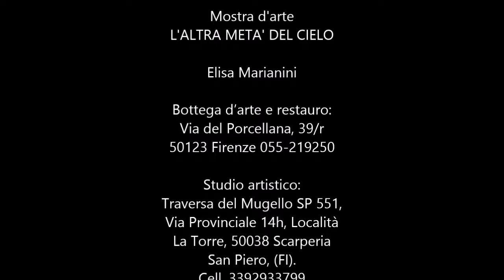Mostra d'arte L'ALTRA META' DEL CIELO 11 di Elisa Marianini Parte 11 di 13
La mostra "L'altra metà del cielo" raccoglie 30 opere eseguite nel corso di un periodo di tempo di venti anni, tutte accomunate da una riflessione sulla donna, l’altra metà del cielo appunto, quello femminile, lunare.
La donna vista come Madonna, madre di famiglia, amica, complice dell’uomo, angelo del focolare ma anche diabolica e in antitesi con l’universo maschile, solare.
La via da seguire per un percorso di vita insieme sta comunque nel vedere le differenze come complementarietà che possono integrarsi a vicenda in una totale unità e non come antitesi. Questo il segreto che si cela dietro alle differenti opere, che invitano ad una riflessione e che indagano le molte sfaccettature dell’universo femminile attraverso espressioni artistiche che mettono a confronto opere personali con riproduzioni in stile e omaggi ai grandi autori del passato, da Sano di Pietro a Picasso.
Tutte queste opere sono rigorosamente eseguite secondo una tecnica che riproduce sia nella preparazione di tele e tavole che di colori quella che gli autori stessi hanno adottato, mentre tra le opere contemporanee prevale l’utilizzo dell’encausto e della malta cementizia, uniti a colori metallici preparati artigianalmente con pigmenti iridiscenti, oltre all’impiego di acrilici, tempere, oli e vernici, foglia oro e foglia argento.

Anche i simboli stessi che  rappresentano la donna e l'uomo sono diversi: uno legato all’amore e uno alla guerra. Infatti il simbolo della donna raffigura un piccolo specchio rotondo con l’impugnatura a croce, lo “specchio di Venere” che allude alla donna e alla sua bellezza: è lo specchio della dea dell’amore. Il simbolo dell’uomo è uno scudo rotondo, dietro il quale appare la punta di una lancia, lo “scudo di Marte”, il dio della guerra, tanto che è usato anche in chimica per indicare il ferro.
La mostra ha richiesto anni di lavoro  e primaria è stata l'esigenza di proporre un “Nuovo Umanesimo”  e trasmettere quindi la fiducia nei valori dell'uomo, focalizzando sulla sua necessità di trovare  un' armonia con se stesso e con l'altro sesso. Pur nelle immancabili differenze - che è necessario mantenere ed esaltare - l'uomo e la donna sono due facce della stessa medaglia, uguali e allo stesso tempo profondamente diversi. Diversi nel fisico, nei ruoli, nei pensieri e nelle espressioni, nella cultura ma che affrontano la vita cercando un equilibrio, un accordo per formare una famiglia, amarsi ed avere dei figli.
Dal loro scontro/incontro continua la vita nell'universo.

Elisa Marianini

Elisa Marianini nasce a Firenze nel 1967.
Figlia d’arte, specializzata in tecniche di riproduzione di dipinti antichi. Esegue ritratti, decorazioni, dipinti, trompe l’oeil, restauri.
Le sue opere contemporanee legano il figurativo all’astratto e sono ricche di significati simbolici e allegorici cari all’arte del Rinascimento, recuperando e proponendo un “Nuovo Umanesimo”.
Laureata in Storia e Tutela dei Beni Artistici e in Storia dell’Arte, fornisce consulenza in ambito artistico, rilasciando expertises, oltre all’attività d’insegnamento di Corsi di Storia dell’Arte e Corsi di Pittura per vari livelli.

Ha tenuto mostre personali e collettive. Le sue opere figurano in collezioni private a New-York, Jupiter, Parigi, Losanna, Oslo, Brescia, Firenze, Milano, Roma, Siena, Torino. Esposizione permanente dei suoi lavori nei propri laboratori.

Bottega d’arte e restauro:
Via del Porcellana, 39/r 50123 Firenze
Studio artistico:
Traversa del Mugello SP 551, Via Provinciale 14h, 50038
Scarperia  San Piero (FI)